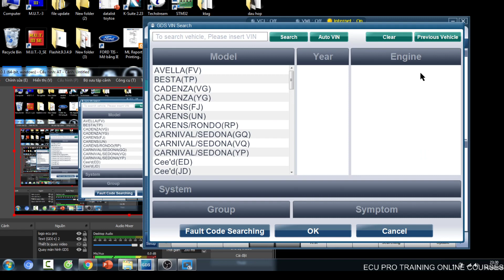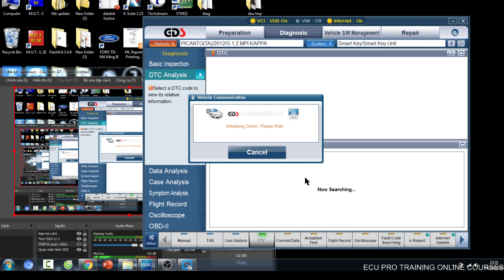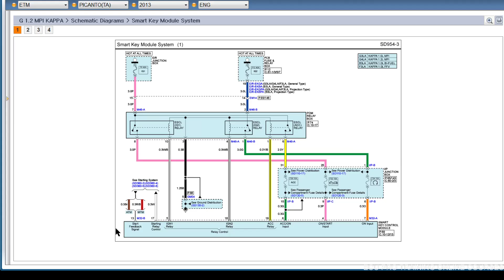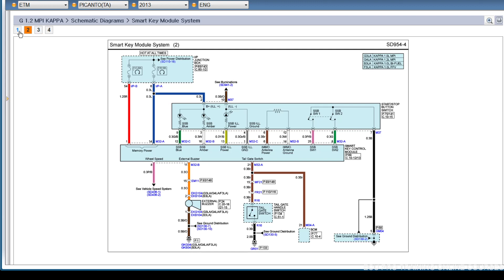Hệ thống BCM và ECU Smartkey và cài chìa khóa Smartkey.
Tổng quan về hộp BCM và ECU Smartkey

ECU PRO – DỊCH VỤ VÀ GIẢI PHÁP CÔNG NGHỆ ĐIỆN TỬ
☎️☎️Địa chỉ: Số 161, đường 11, phường Linh Xuân, quận Thủ Đức, Thành phố Hồ Chí Minh
✅ Hỗ trợ bán hàng: SDT ☎️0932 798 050
✅ Hỗ trợ kĩ thuật: SDT ☎️ 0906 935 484
✅ Giờ làm việc: Thứ 2-CN (7h30-17h30)